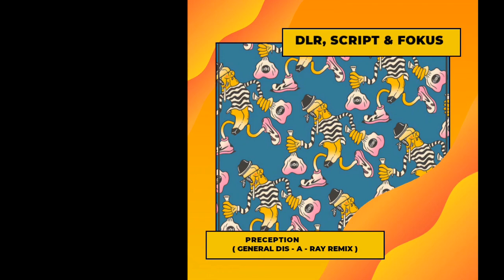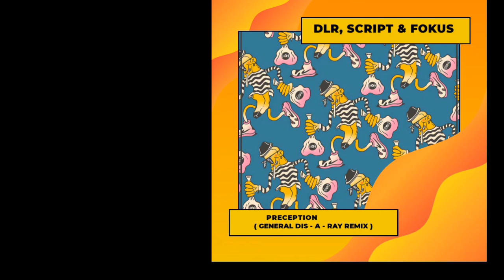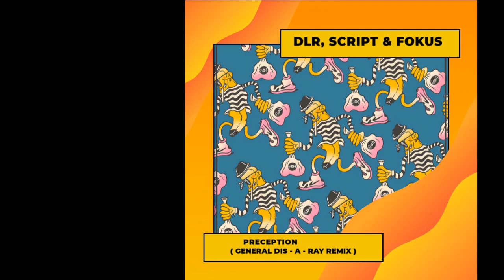DLR, Script And MC Fokus - Perception( General Dis - A - Ray Remix )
Here is my remix for DLR, Script And MC Fokus - Perception.

Thank you for all the support, I truly appreciate it.
The General